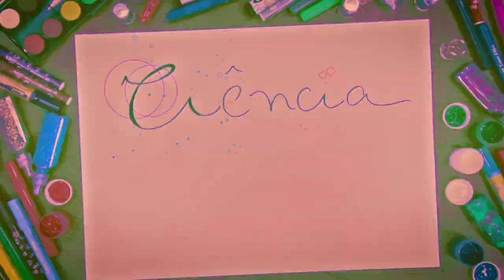Ciência Explica - "O que é o Eclipse Lunar?"